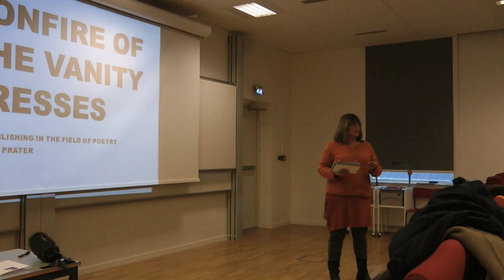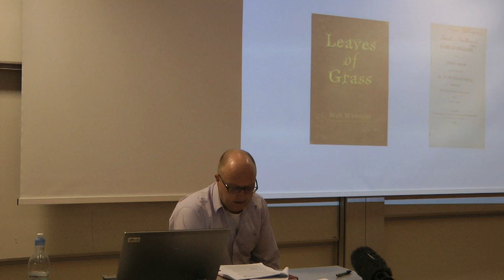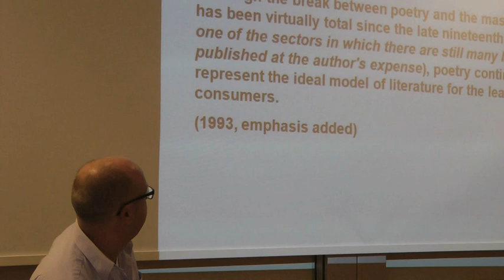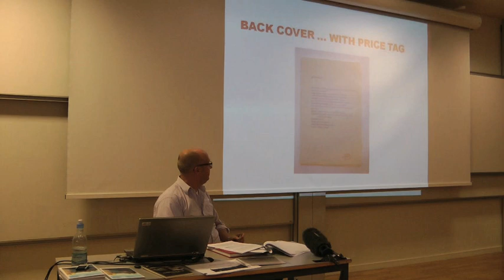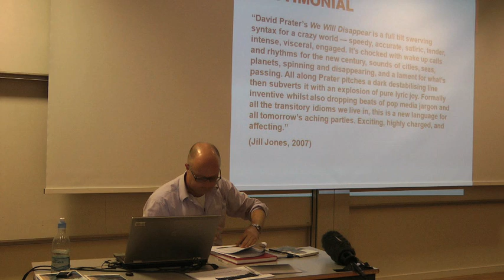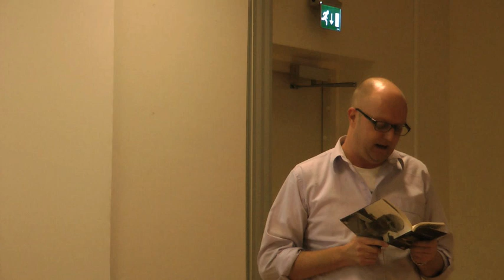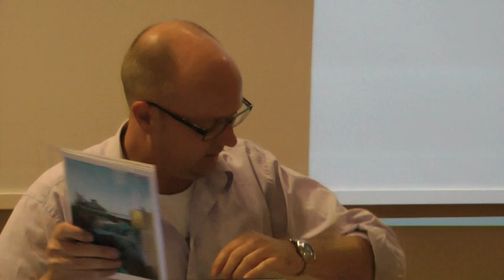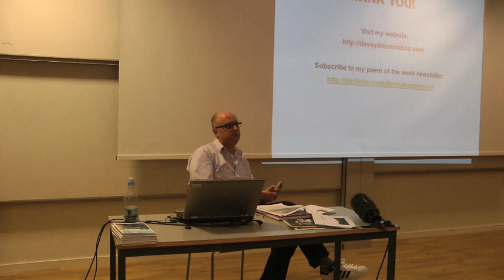David Prater: Bonfire of the Vanity Presses - Self-publishing in the field of poetry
Dr David Prater gives a talk about the field of self-publishing within poetry.

Prater is since 2001, the managing editor of Cordite Poetry Review, an online journal of Australian poetry and poetics.

Filmed on November 16, 2011 at Blekinge Institute of Technology, Sweden.